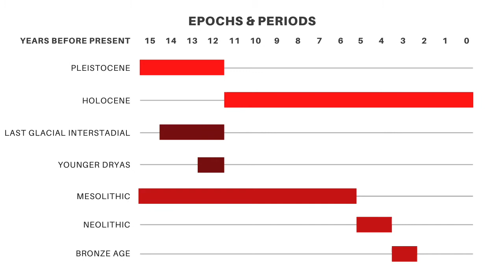The Megalithic Era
Loads of archaeological research has been done on megalithic sites all over the world but there are still five questions which don’t have totally conclusive answers. Where did the the megalith builders come from? Why did they build the megaliths? How did they build them? Were the different megalithic cultures connected? And where did they go?

But before we can begin to answer any of these questions it's useful to revisit the megalithic era and remember what facts we do have about how the world looked back then. From the Mesolithic site of Göbekli Tepe in Turkey to the Neolithic houses of Skara Brae in Scotland, prehistory is packed with these incredible stone monuments across a large geographical region.

For thousands of years the practical or ritual significance of these megalithic structures must have far outweighed the huge amount of time and resources invested in creating them. The artefacts and symbols discovered alongside the buildings help to create a picture of a culture that was far more sophisticated than would normally be expected for that era.

In this video, find out more about the geological epochs and historical eras that defined the time the megalith builders were active. Learn about the some of the monumental sites and puzzle over the bizarre similarities between different buildings and artefacts not connected by time or space.

00:00 Introduction
00:16 Mysteries of the Ancient Past
01:11 Epochs and Eras
03:40 Making Sense of It All
04:41 Legendary Giants
06:22 The Difficulties of Research
08:14 A Golden Age
09:46 Cultural Connections

✨  MUSIC CREDIT

✨  PHOTOGRAPH CREDITS

Göbekli Tepe credit: Teomancimit
Venus of Laussel, credit: Katanga
Göbekli Tepe Pillar, credit: Zhengan

Last Glacial Maximum, credit: Ulamm
Broken Menhir of Er Grah, credit: Myrabella
Dolmen of Menga, credit: Manfred Werner
Pranu Muttedu , credit: Cristiano Cani

Rudston Monolith, credit: David Brown
Torre d'en Gaumés, credit: Daniel Lobo